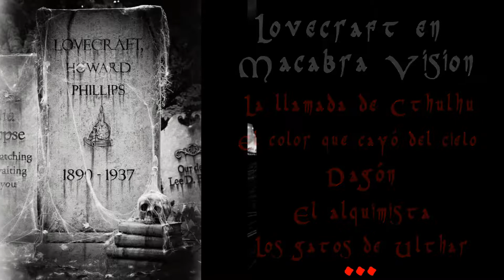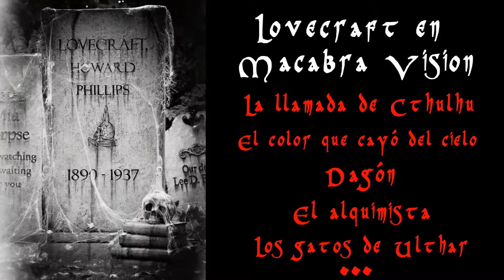«Las ratas en las paredes»: HP. Lovecraft; relato PARTE 2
«Las ratas en las paredes»: H.P. Lovecraft; relato PARTE 2
Las ratas en las paredes (The Rats in the Walls) es un relato de terror del escritor norteamericano H.P. Lovecraft, compuesto en 1923, y publicado en la edición de marzo de 1924 de la revista pulp Weird Tales. Luego sería reeditado por Arkham House en la antología de 1939: El extraño y otros (The Outsider and Others). Previamente, el cuento fue rechazado por Argosy, por considerarlo demasiado aterrador para sus lectores (ver: El nido de Nyarlathotep: análisis de «Las ratas en las paredes»)
Las ratas en las paredes, uno de los grandes relatos de terror de H.P. Lovecraft, y ciertamente uno de los mejores relatos de terror de ratas que se hayan escrito, narra algo que, en principio, parece un acontecimiento superfluo: la rotura del papel tapiz en una habitación, lo cual da lugar al descubrimiento de un horrible mundo detrás de las paredes, poblado por ratas y criaturas innombrables.
Existen varias fuentes en las que H.P. Lovecraft se inspiró para la composición de Las ratas en las paredes, entre otras, la historia del Purgatorio de San Patricio, habitada por ratas memoriosas. Otra acaso podría ser la leyenda del Mäuseturm: la torre de las ratas, situada en Alemania; pero tal vez las dos fuentes principales del relato, al menos en términos literarios, sean: La cadena ininterrumpida (The Unbroken Chain), de Irvin S. Cobb, donde se introducen elementos hereditarios como factor para el despertar de la locura; y La caída de la casa Usher (The Fall of the House of Usher), de E.A. Poe, cuyo protagonista, Roderick Usher, manifiesta una anormal sensibilidad para oír el correteo de las ratas detrás de las paredes.
También es importante mencionar que Las ratas en las paredes está fuertemente vinculado a los Mitos de Cthulhu: El narrador atraviesa el pueblo de Bolton, Massachusetts, donde también se ubica el protagonista de Herbert West: el reanimador (Herbert West–Reanimator), y donde además ocurren los hechos descritos en El color que cayó del espacio (The Colour Out of Space). Por otro lado, en cierto momento de la historia también se menciona a Nyarlathotep, uno de los principales dioses de los Mitos de Cthulhu.
En resumen: Las ratas en las paredes es uno de los mejores relatos pulp de H.P. Lovecraft. A propósito, el propio maestro de Providence refirió que haberse basado aquí en el modelo de atavismo del relato de Irvin S. Cobb: La cadena sin romper (The Unbroken Chain).
Atribución musical: